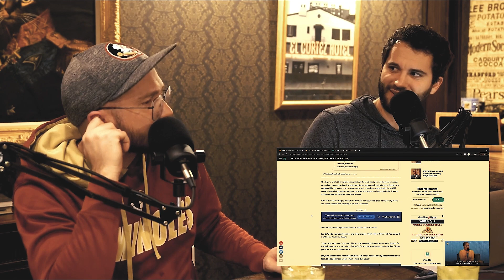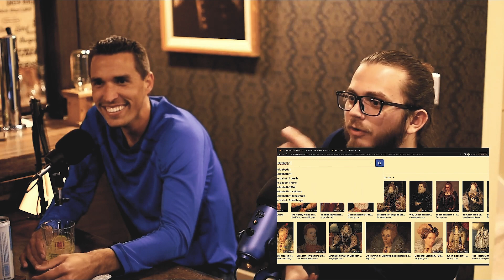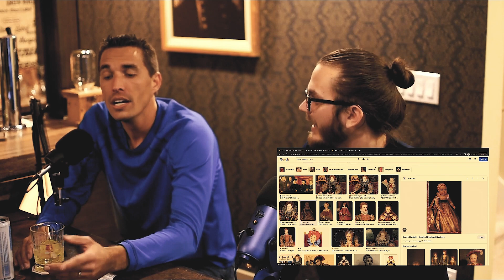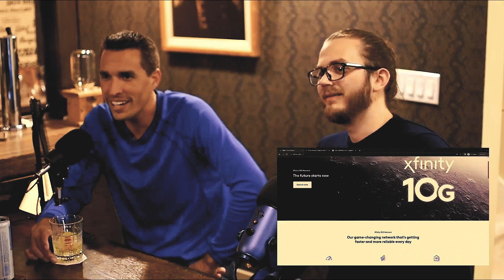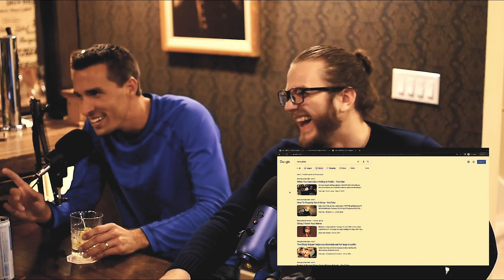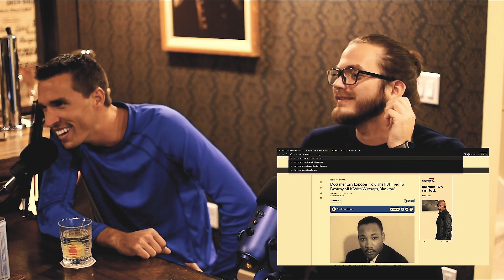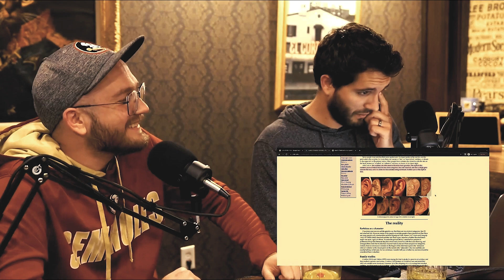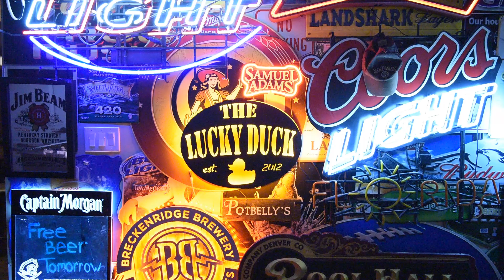Zach And Logan Anderson - Conspiracies! - ATLD 50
Episode 50 - In this episode of At The Lucky Duck, hosts Chase and Myles share conversation with Zach and Logan Anderson.